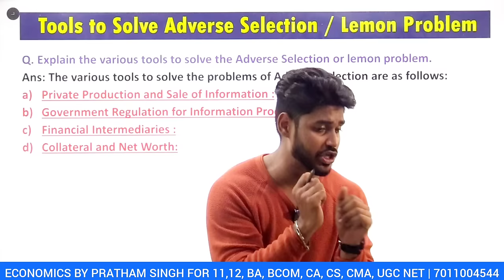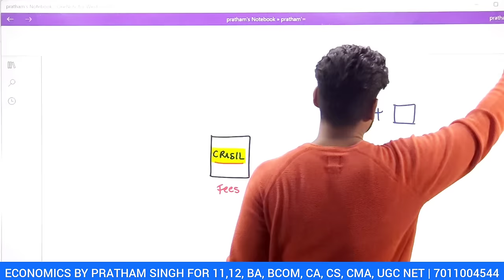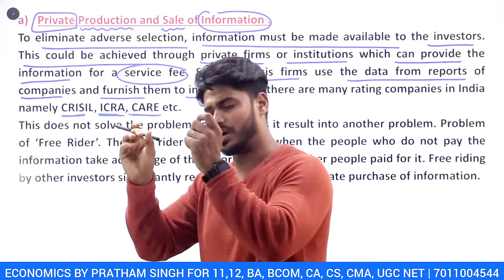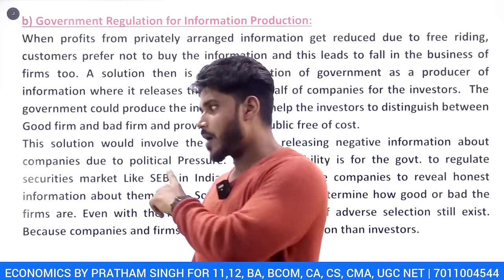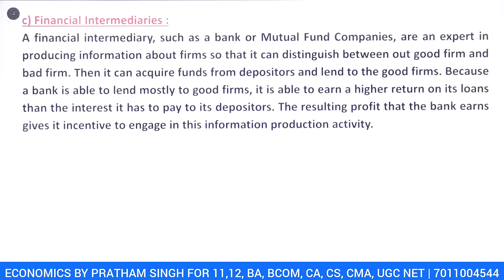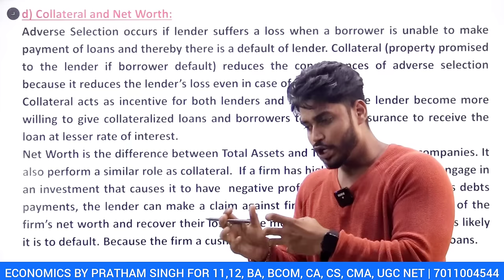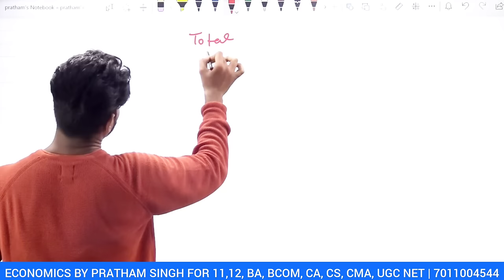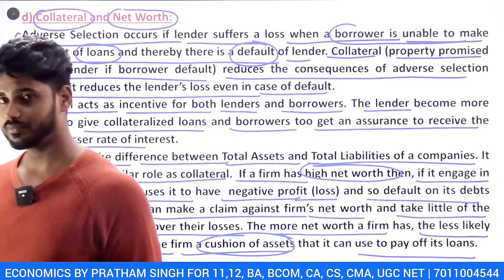Tools to Solve Adverse Selection & Lemon Problem | Unit-2 | Money & Banking | GE, B.Com H, BA, Bsc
Hey Everyone:) Welcome to the Economics classes for :
Generic Elective (GE), B.Com (H), B.com P, BA, BA (H), Bsc (H), MA, UGC etc.

In this video, we will be continuing Unit 2 of Money & Banking and we will discuss about :
- Tools to Solve Adverse Selection & Lemon Problem

your name
Your course
Your college
Your state
at 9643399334 (My Whatsapp Number)